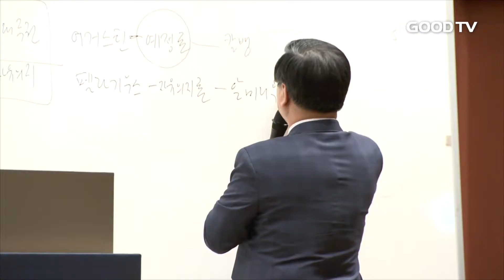[GOODTV NEWS 20170907] 기하성 여의도 '동성애 반대 적극 동참'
기독교대한하나님의성회 여의도순복음총가 제66차 제2회 정기실행위원회를 개최했습니다. 실행위는 한국교회 주요 이슈로 떠오른 동성애 문제와 관련해 전국교회가 '동성애•  동성결혼 합법화 반대 100만 서명운동'에 참여한다는 방침을 세웠습니다.

총회장 이영훈 목사는 “성령운동에 앞장선 기하성 교단은 동성애와 동성결혼 합법화를 반대하며 적극적으로 막아낼 것”이라면서 “오는 10월에  동성애 동성결혼 개헌에 대해서 강력하게 반대하는 대규모 집회를 열어 기독인의 목소리를 내려 한다”고 전했습니다.

이번 실행위에서는 각 위원회의 보고와 임원 인준 등이 진행됐습니다. 이 자리에선 최근 국지성 폭우로 인해 청주와 호남지역에서 총회 소속 24개 교회가 피해를 입은 사실이 보고됐습니다.

이와 관련 총회차원에서 지원금 2천여 만원을 전달했다고 밝혔습니다.

기하성 여의도순복음총회는 단합을 위해 오는 10월 17~18일 오산리기도원과 영산수련원에서 연합수련회를 개최키로 했습니다.